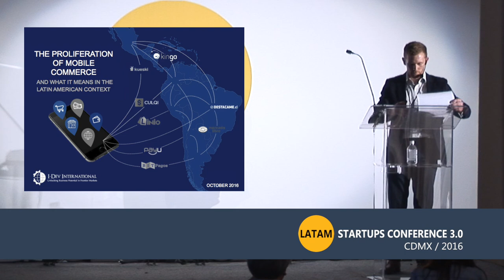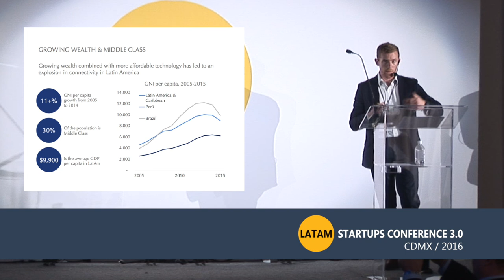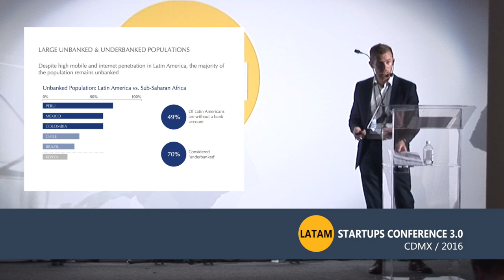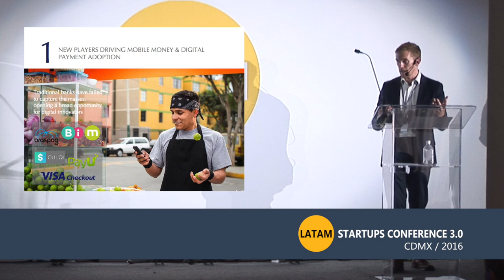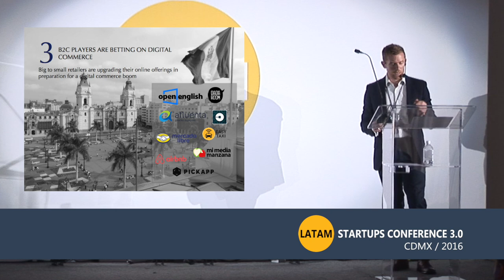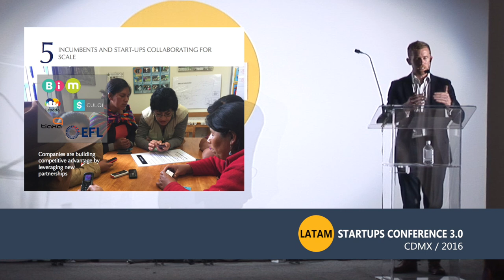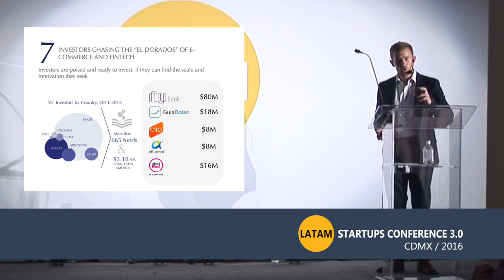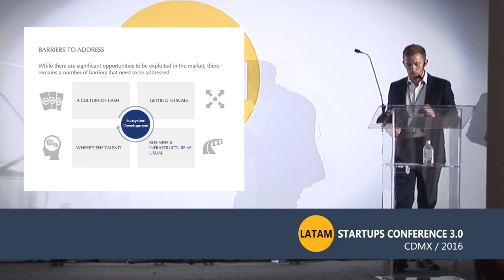The proliferation of mobile commerce and what it means in the Latin American context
At the LatAm Startups Conference 3.0, Director at I-DEV international Patrick Watson explain to us how mobile commerce is impacting Latin America.